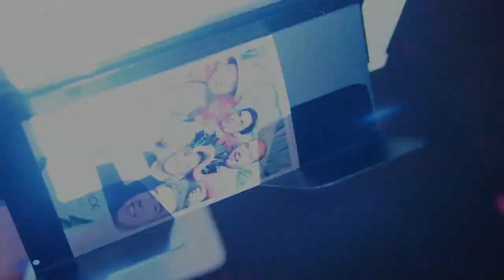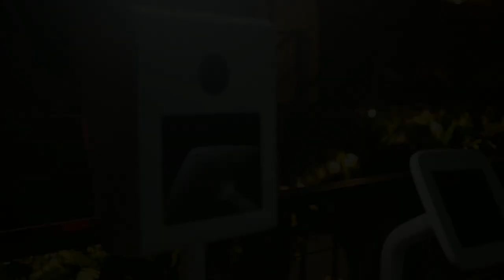Photo Booth / Shake And Share Media / NYC Photo booth Rental